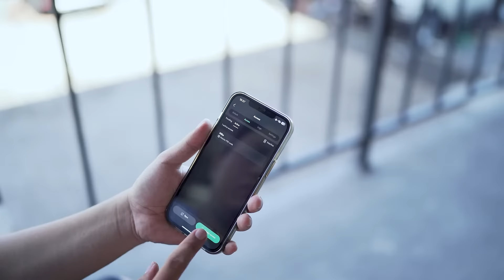igloohome Padlock 2 | Marketing Video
This military-grade padlock has been designed to withstand harsh environmental conditions. Weatherproof, waterproof, tamper and pick proof. Coupled with an intelligent core, thanks to our algoPIN™ technology, you can be sure your assets are safe anywhere, everywhere.